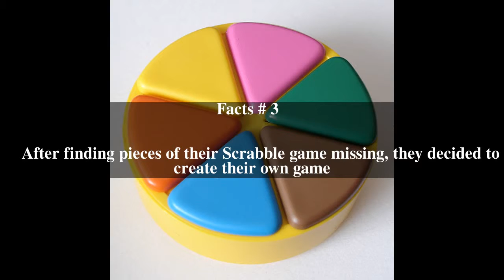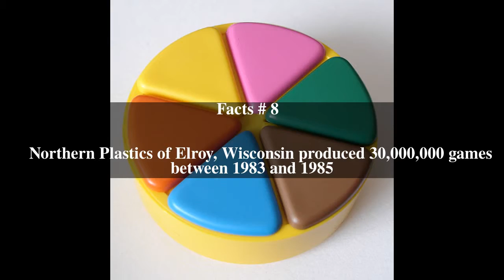Trivial Pursuit Top # 10 Facts